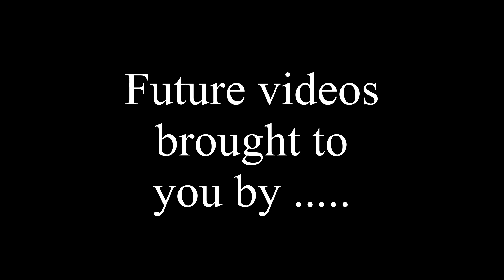Mike's WDW 2022 Trip, Day 28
The last video of the trip.  It's time to go home.  I arrive at Amtrak Lorton Station, collect my car and drive home.  There is a special ending including a notification of a future channel name change.